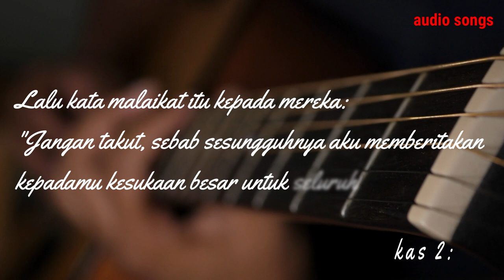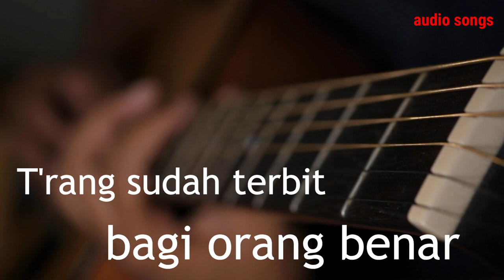Sesungguhnya aku ini hambaMu - original version (Pujian Rohani Baru 2020)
Lukas 2:8-10
Di daerah itu ada gembala-gembala yang tinggal di padang menjaga kawanan ternak mereka pada waktu malam. 2:9 Tiba-tiba berdirilah seorang malaikat Tuhan di dekat mereka dan kemuliaan Tuhan bersinar meliputi mereka dan mereka sangat ketakutan. 2:10 Lalu kata malaikat itu kepada mereka: "Jangan takut, sebab sesungguhnya aku memberitakan kepadamu kesukaan besar untuk seluruh bangsa:

Sesungguhnya aku ini hamba-Mu
songwriter Petra Immanuel Anie
vocal David Oping

Sesungguhnya aku ini, hambaMu

Seperti sang Gembala, datang menyambutMu
Menyembah dan sujud, dalam kerendahan hati
Buat sukacita dari padaMu, kesukaan besar
Bagi manusia yang berkenan, hanya padaMu

[Ref.]
T'rang sudah terbit, bagi orang benar
Dan sukacita bagi orang yang tulus
Nyanyikanlah syukur selalu
Bagi namaNya….yang kudus